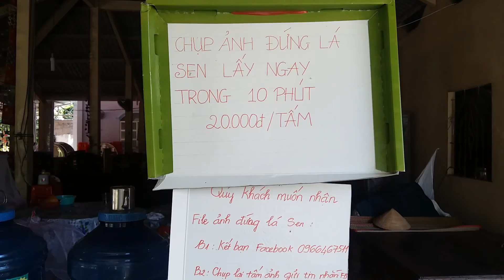Chuyện lạ Việt Nam - Lá sen cõng người nặng 70kg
Lá sen cõng người nặng 70kg. Vào mùa mưa lá sen to hơn. Thợ chụp ảnh trong chùa nói khi đó lá sen có thể cõng người nặng 100kg. Chùa Phước Kiển cách chợ Nha Mân tỉnh Đồng Tháp khoảng 10km.